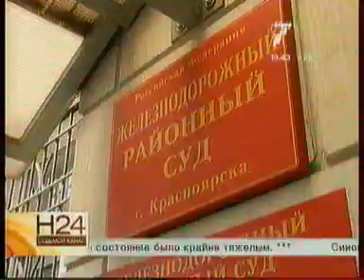010714 7ка 019